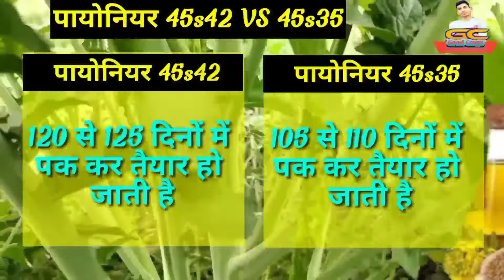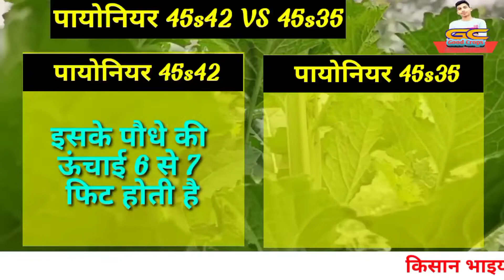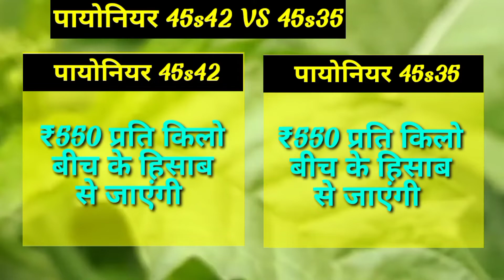पायनियर 45s42.पायनियर 45s35 में अंतर। Pioneer 45s42 sarson। Pioneer 45s35 sarson।45s42vs45s35।sarson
किसान भाइयों इस वीडियो में सरसों की 2 वैरायटी ओ के बारे में बताया गया है।